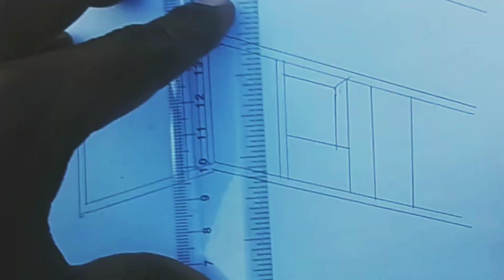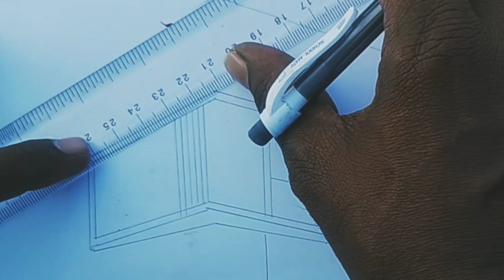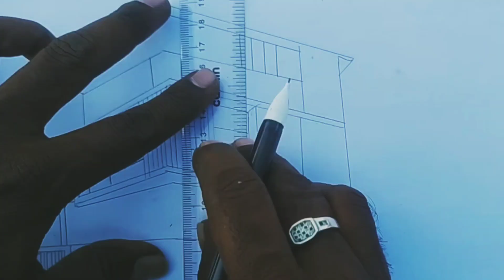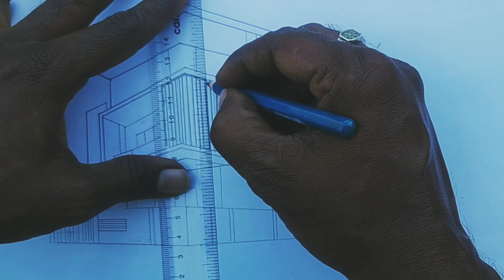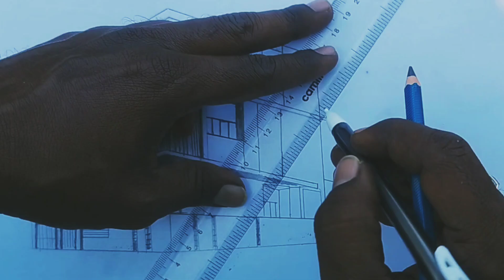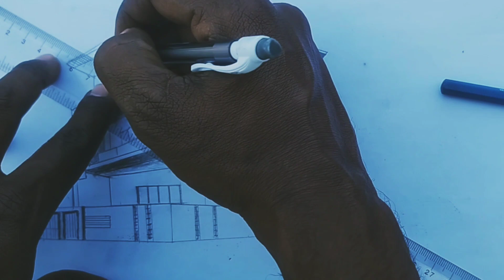House drawing II